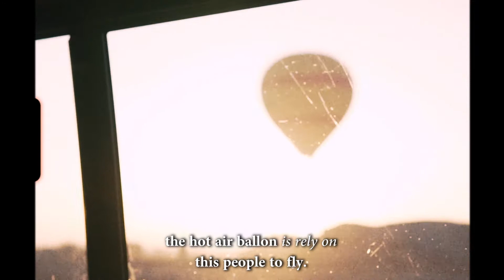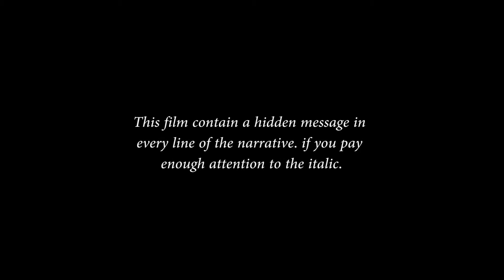The story of the people | Short film Super 8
i believe everything that ever happen to human is a lesson to ourself and another people . Either something good or bad.The story is always something that you can learn from it.

the hidden messages is inspired by german nazi enigma machine. Word within the word.

Shot at Cine4 / 1080p / 120fps / 60 mbit on Sony a6300 + Sigma 30mm 1.4 Graded a bit in Premiere Pro with Lumetri Color

sony a63000,
sony a6300 first look,
sony a6300 launch,
sony a6300 rolling shutter,
sony a6300 spec,
sony a6300 shutter sound,
sony a6300,
sony a6300 test footage,
sony a6300 tony northrup,
sony a6300 tvc,
luxor and aswan,
luxor and aswan nile cruise trip,
luxor and aswan trip,
luxor and aswan nile cruise,
luxor and aswan cruise,
luxor and aswan blog.
 sony a6300,
sony a6300 video,
sony a6300 vlog,